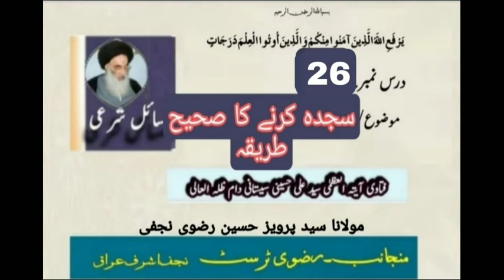سجدہ کرنے کا صحیح طریقہ5/Sajda krne ka Sahi Tareeqa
درس 26
مرحلہ 2